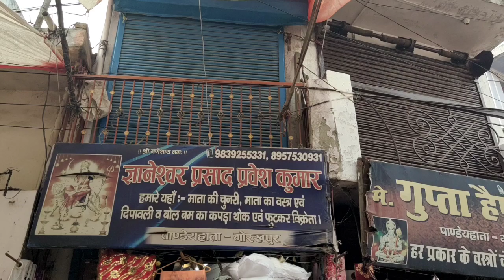Parda manufacturer Gorakhpur//cutain manufacturer Gorakhpur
इस वीडियो में पर्दे, बेडशीट, सोफा कवर,  के बारे में दिखाया गया है
दुकान का नाम-ज्ञानेश्वर प्रसाद प्रवेश कुमार
पता-पांडे हाता ( गोरखपुर)
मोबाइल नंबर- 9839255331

Cover topic:
Buy cheapest designer curtains at wholesale
Parda manufacturer Gorakhpur
Curtain manufacturer Gorakhpur
Bed sheet wholesale market
Bed sheet wholesale price in Gorakhpur
Bed sheet wholesale market in Gorakhpur
Manufacturers Gorakhpur
Sofa cover
designer curtain and cheapest price
wholesale fancy curtain dealer
curtain wholesale supplier
wholesale curtain price
curtain fabric in Gorakhpur
curtain manufacturer
curtain fabric manufacturer in Gorakhpur
wholesale curtain market in Gorakhpur
curtain market in ghantaghar
parde ki sabse bada bajar
ghanta Ghar fancy parde market
curtain fancy in ghantaghar
Parde
Beautiful designer sofa cover
Kab a rahe hain black cover idea
Make sofa cover for bed sheet
Ghar baithe mangaye matra sofa cover set pillar
Ganeshwar Prasad Pravesh Kumar
Blanket
Blanket carpet foot mat wholesale
Best use for cotton bedsheet
Top class croshea handmade knitting bedsheet sofa cover design
India Chirag